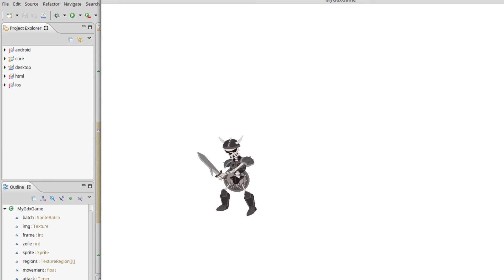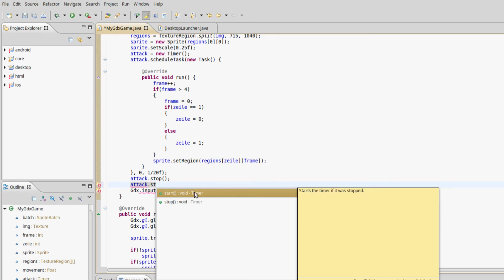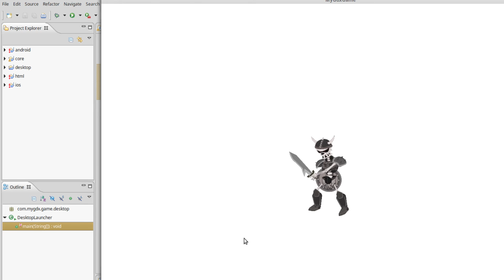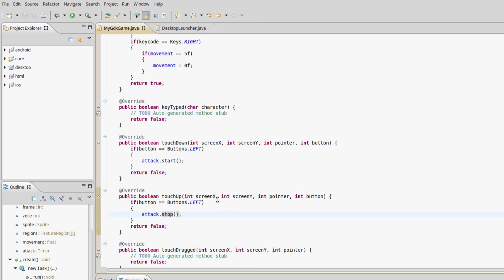libGDX Tutorial #6 - Maus-Events und Triggern der Animation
In diesem Tutorial zeige ich euch wie man mit Maus-Events klar kommt und Animationen in libGDX gezielt auslöst.